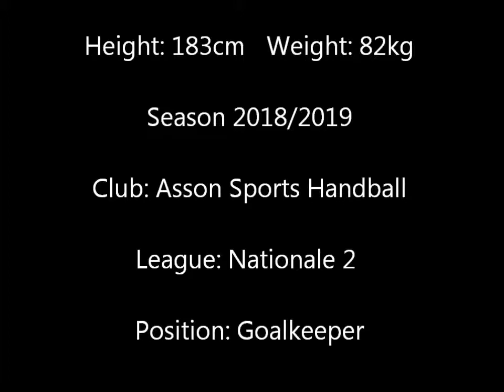Nik Hvala Stojanović - handball goalkeeper highlights 2